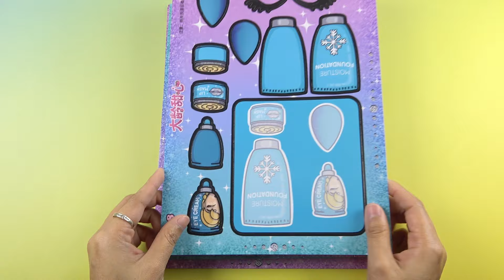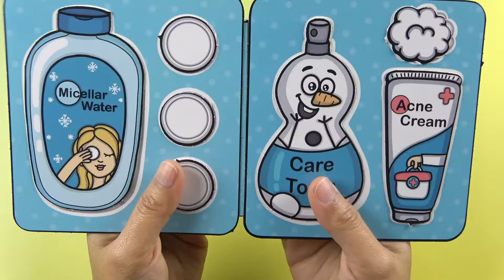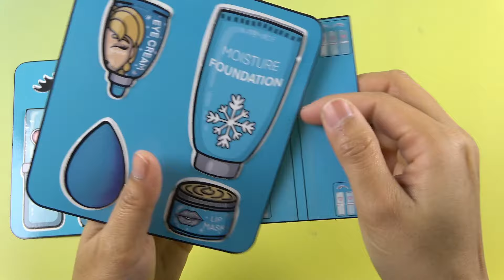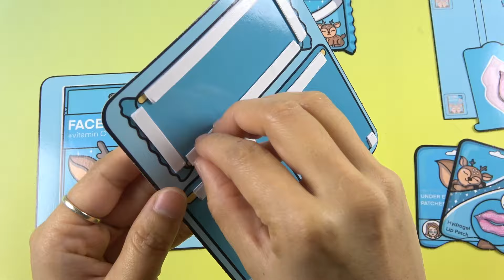10 Minutes Satisfying with Making Makeup And Skin Care Tools Quiet Book | ASMR Sound